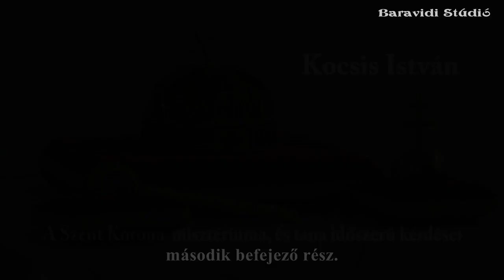Kocsis István: A Szent Korona misztériuma, és tana időszerű kérdései. 2. rész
Váltson előfizetői csomagot a NEXUS Tv műsoraira:
A hiteles információ létkérdés! Immár szó szerint. Jogunk van az igazséghoz!
A Nexus Tv a jövőben is be fog számolni azokról a létfontosságú tényekről, amelyeket a fősodratú médiumok elhallgatnak!